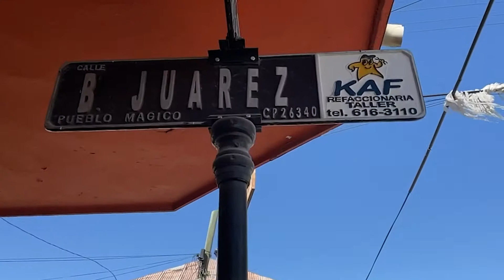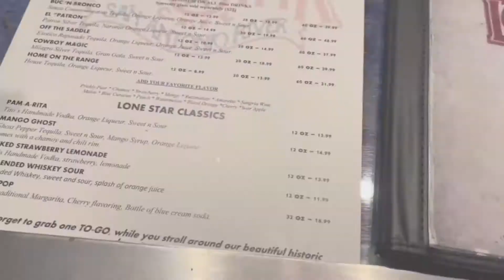Spring Invasion Pt 2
Part 2 of the Mexico Trip! Hope you enjoy!